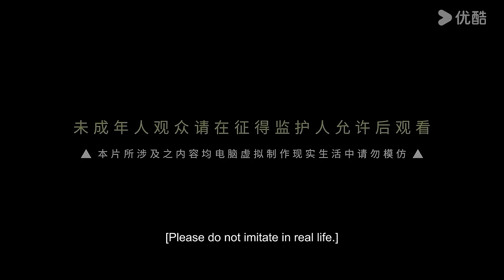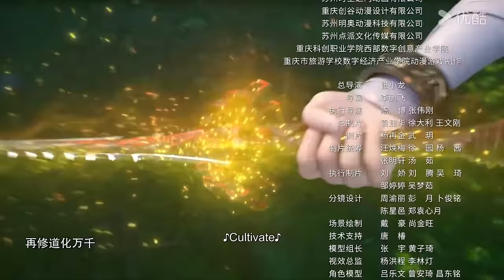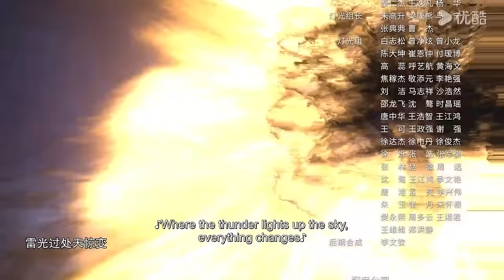【Legend of Xianwu】EP47 | Chinese Fantasy Anime | YOUKU ANIMATION